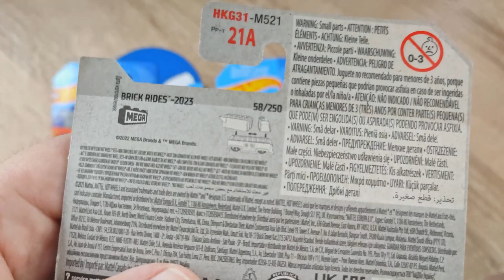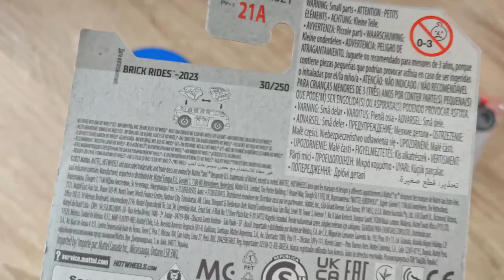Sind das noch Hot Wheels aus Klemmbausteinen oder doch Klemmbausteine von Hot Wheels? MEGA Construx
Hallo liebe Freunde der gepflegten Klemmbaustein Baukunst. In diesem Video geht es um kein Set.. sondern um eine kleine Kuriosität! Viel Spaß dabei :).